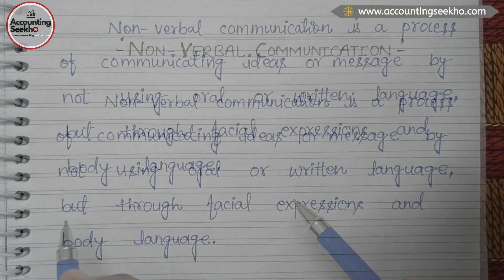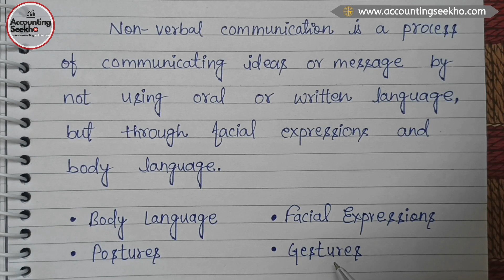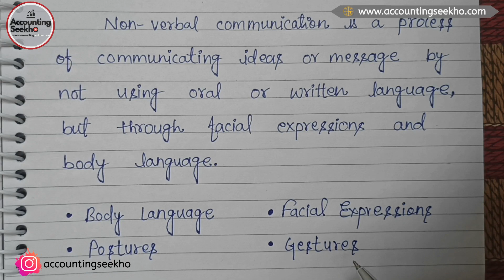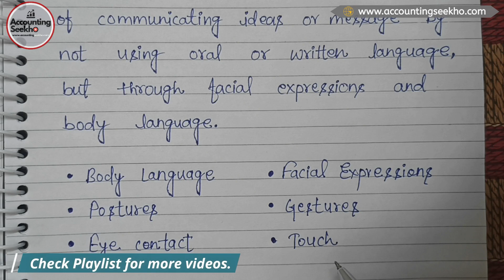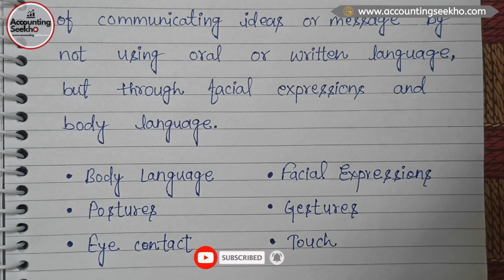Non Verbal Communication And Its Types | Business Communication | BBA | BCOM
दोस्तों आज की इस video में मैं आपको Non Verbal Communication के बारे में बताया हूँ, इसमें मैं इसकी meaning और definition के साथ-साथ यह भी बताया हूँ कि Non Verbal Communication के क्या-क्या चीज़ें शामिल होती हैं? किस तरह यह Non Verbal Communication किया जाता है? तो detail में समझने के लिए video को एक बार पूरी ज़रूर देखें।

Follow Accounting Seekho on Facebook 👇
1- Buy 300 pages Notebook for Accounting ⬇
2- Laptop Table For Bed ⬇
3- Casio GST Calculator ⬇
My Personal YouTube Gears / Devices & Equipments
1. My Smartphone - ⬇

Install Flipkart App for all your need - ⬇

Amazon Best Products related to Computer & Accessories for all your need - ⬇